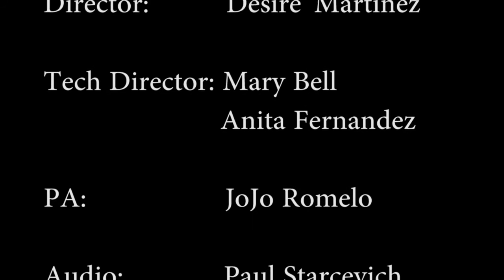UnderGround Media Episode 2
Guest:
Calidalyricist
DJ Moonshine
Cody Brown
Ashlee Littlejohn

Fresno Ca Female Artists